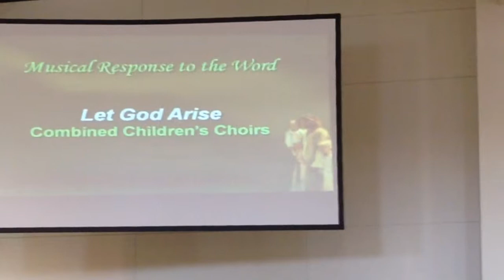"Let God Rise" Children's Choirs St. Luke UMC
Combined Children's Choirs, St. Luke United Methodist Church, Tupelo. MS, October 26, 2014.